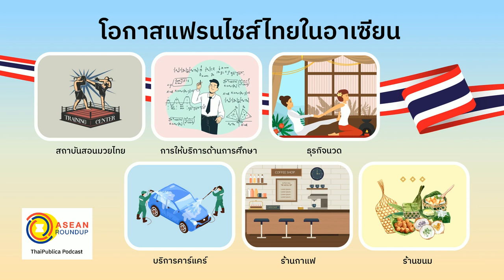ASEAN Roundup EP15 โอกาสแฟรนส์ไชส์ไทยใน อาเซียน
แฟรนไชส์ไทย  มีโอกาสเติบโตในอาเซียนได้อย่างต่อเนื่อง  ถึงแม้การเลือกลงทุนแฟรนไชส์ ของนักธุรกิจในอาเซียนจะให้ความนิยม กับ แบรนด์แฟรนไชส์ชื่อดัง รายใหญ่ จากประเทศในแถบยุโรปก็ตาม  แต่  ไทยยังมีโอกาสชิงส่วนแบ่งการตลาดมาได้ หามีการปรับคุณภาพ   และเดินหน้าทำแฟรนไชส์ไทยให้เป็นที่รู้จักในวงกว้างมากขึ้น

บุญประเสริฐ พู่พันธ์   นายกสมาคมแฟรนไชส์และไลเซนส์ หรือ (FLA)  ชี้ช่องทางการขยายแฟรนไชส์ไทยไปประเทศเพื่อนบ้านอาเซียน  โดยธุรกิจแฟรนไชส์เป็นที่ต้องการมากที่สุดคือ  สถาบันสอนมวยไทย  การให้บริการด้านการศึกษา  ธุรกิจนวด  บริการคาร์แคร์    ร้านกาแฟ  ร้านขนม

แฟรนไชส์ไทยจะสู้แฟรนไชส์แบรนด์ดังที่มาจากประเทศมหาอำนาจได้ไม่ยาก หากผู้ประกอบการแฟรนไชส์ไทย  สามารถสร้างความเชื่อมั่นว่า  แฟรนส์ไชน์ของตนมีความเข้มแข็งและสามารถสร้างผลกำไรได้อย่างแน่นอน  โดยไม่จำเป็นต้องใช้กลยุทธ์ด้านราคา  ซึ่งใม่ใช่สิ่งที่จะมีผลต่อการตัดสินใจของผู้ซื้อแฟรนไชส์ในอาเซียน พร้อมแนะรายละเอียดขั้นตอนและช่องทางต่างๆ สำหรับแฟรนไชส์ไทยที่จะไปเปิดตลาดในกลุ่มประเทศอาเซียน